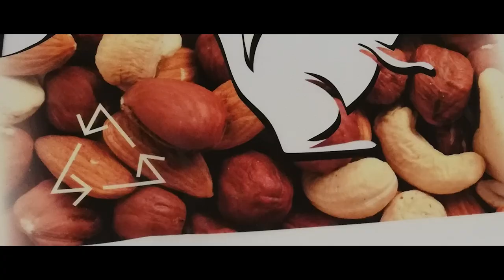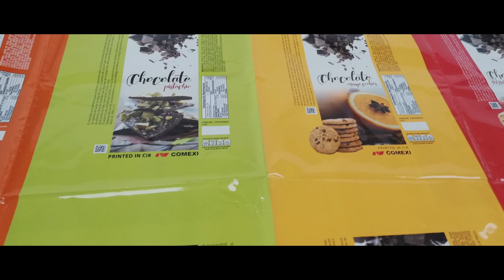COMEXI - The best of Offset for flexible packaging and labelling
The Offset CI printing technology is the definite printing solution for the most demanding customers.

Ideal for short runs and labelling industry, it perfectly fulfils the stringent time to market and high printing quality needs.

Totally solvent free, it is the best environmental solution by reducing the number of layers and carbon foot print with the most competitive operational cost.